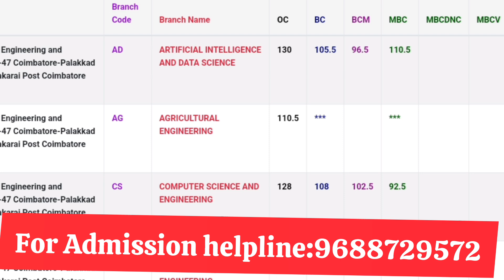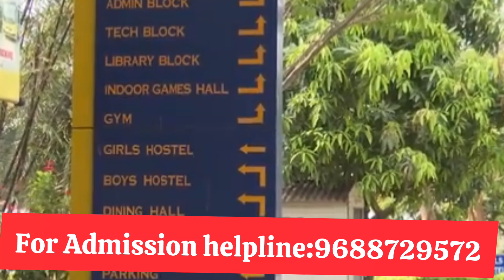Easa college of Engineering and technology|TNEACutof2024|Tamil